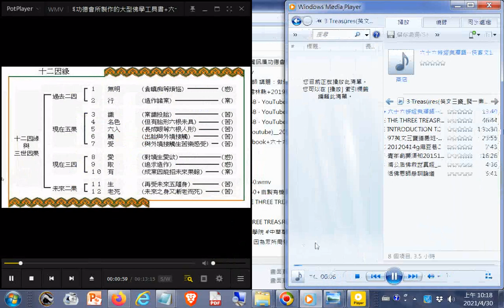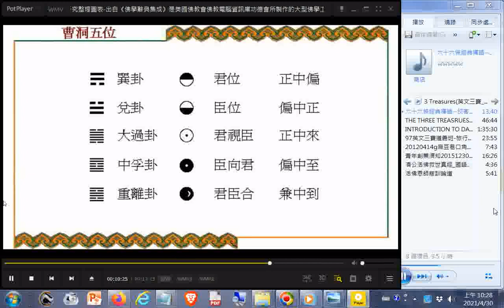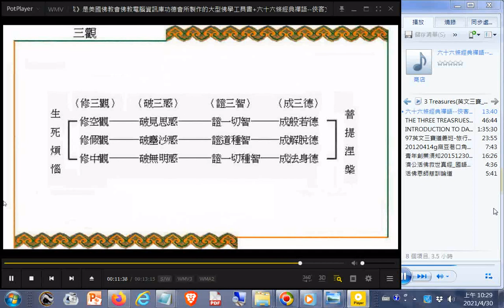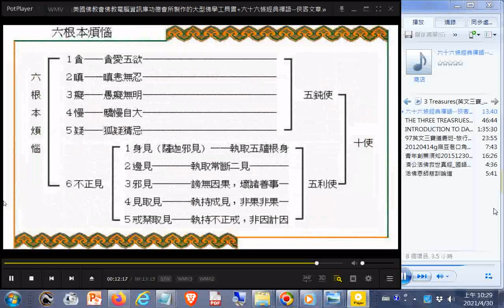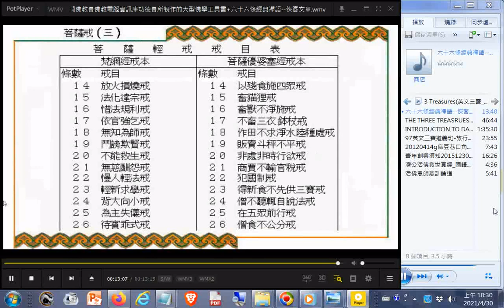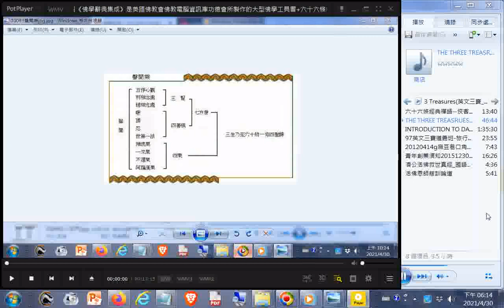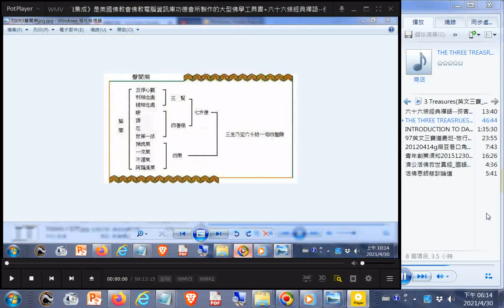佛學研究整理圖表 出自《佛學辭典集成》是美國佛教會佛教電腦資訊庫功德會所製作的大型佛學工具書+六十六條經典禪語 俠客文章++THE THREE TREASRUES OF TAO三寶心法中英對照...